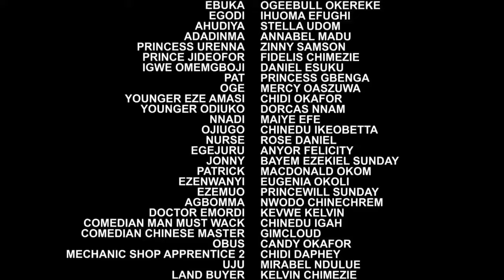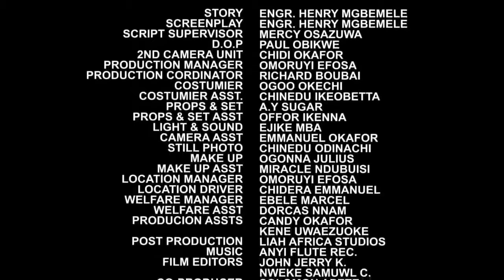He Nver Believe In True Love Until He Employed Ds Dirty Village Girl As His Maid Frederick Leonard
There comes a time in a man's life when to get where he has to go, if there are no doors or windows, he walks through a well. There is indeed confusion and discomfit in the palace as prince Ezenwa, a young, vibrant handsome man who is loved by his family and the kingdom is saddened, dispirited, downcast and miserable without knowing the cause of it. Find out more in this exceptional ground-breaking movie.

STARRING: Frederick Leonard, Destiny Etiko, Same Obiago, Nkechi Nnaji, Joyce Kalu, Jennifer Ibekwe, Mike Oscar Isamede, Simeon Okoli.
PRODUCED BY: Uwakwe E. Egbo
DIRECTED BY: Engr. Henry Mgbemele (DGN)
COMPANY: Wazico Movies Ltd.